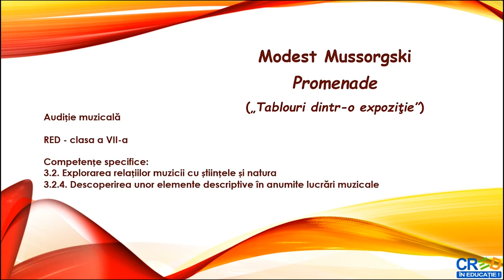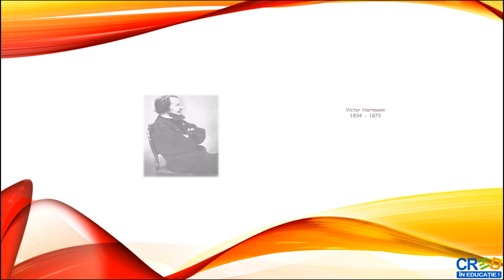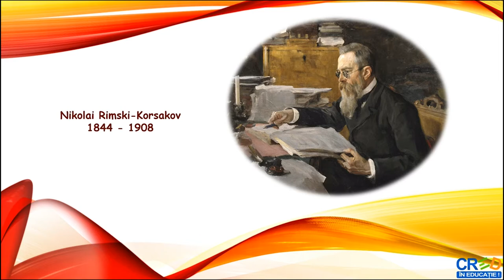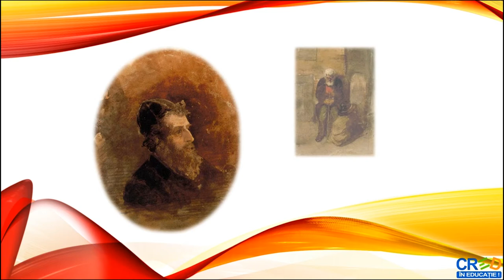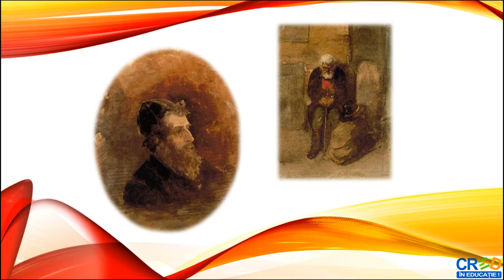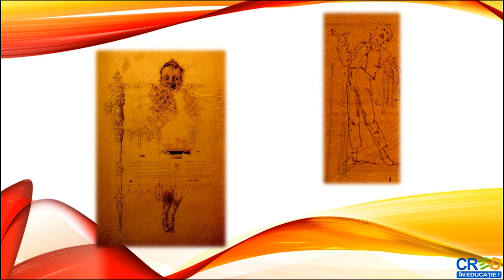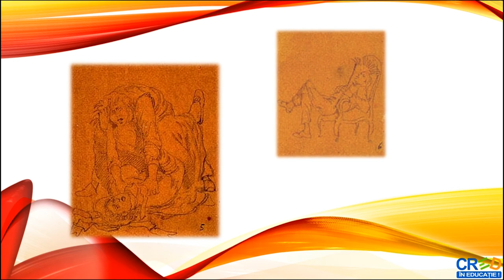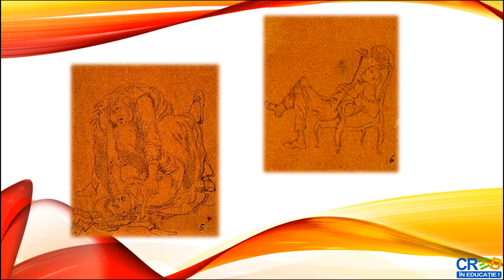„Promenada” din suita „Tablouri dintr-o expoziție” de Modest Mussorgsky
Resursa este un material video care poate fi folosit în activitățile de descoperire a relațiilor dintre muzică și artele plastice și de descoperire a elementelor descriptive folosite în muzică.
La începutul materialului sunt prezentate câteva date biografice ale compozitorului Modest Mussorgski și ale pictorului Victor Hartmann, apoi este făcută o scurtă prezentare a suitei „Tablouri dintr-o expoziție”.
Resursa educațională propune:
Descoperirea elementelor descriptive ale lucrării muzicale
Modul de valorificare a resursei:
Resursa vine în ajutorul cadrelor didactice prin prezentarea cuplată a celor cinci momente intitulate „Promenada” pentru a ușura analiza comparată dintre acestea.
Deoarece toate cele cinci momente reprezintă deplasarea pe care o face privitorul în fața unor tablouri dar nu există multe tablouri ale pictorului Viktor Hartmann, pentru a putea prezenta creația sa, am apelat și la creația altor pictori gândind momentul ca o vizită la o expoziție de pictură a mai multor artiști.